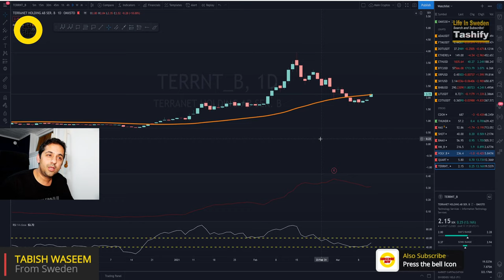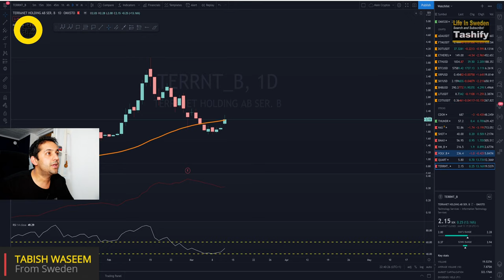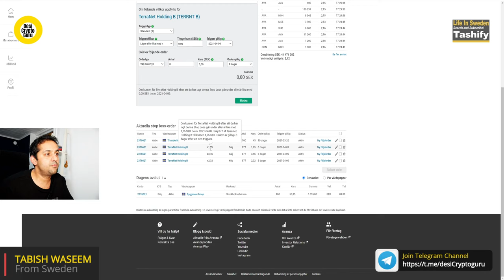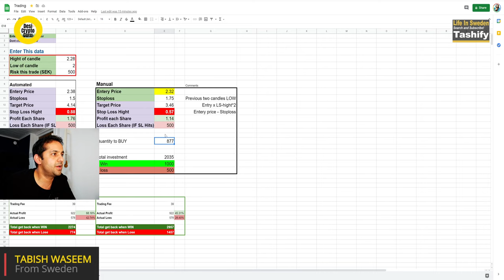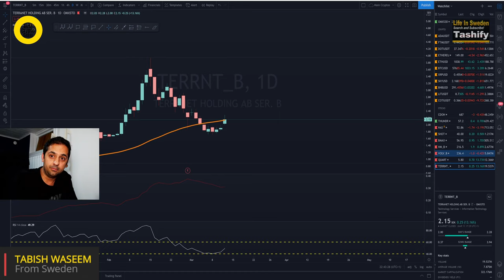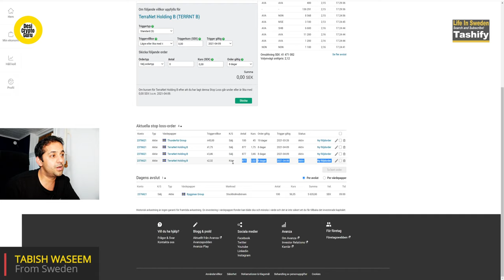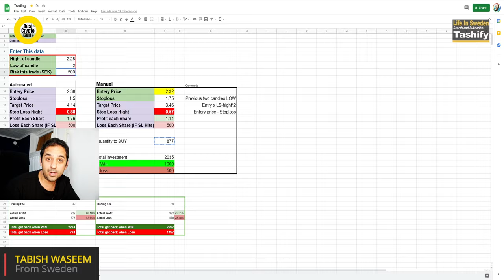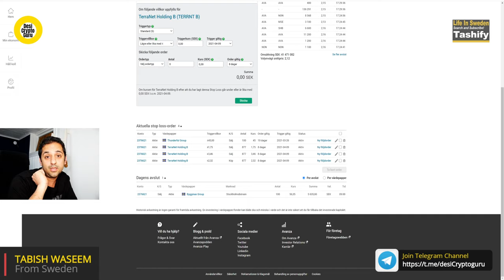My Trade at 11 PM for Next Day - By Desi Crypto Guru